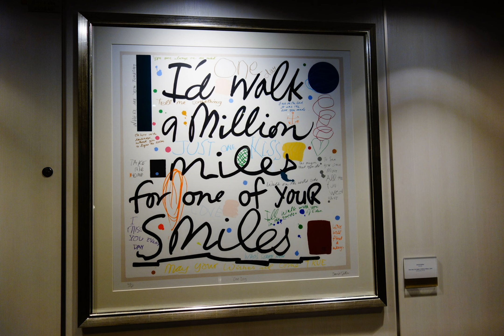Ovation of the seas lift view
(description) 19th October 2018, having depart Singapore on the amazing cruise ship Ovation of the seas, we embark on a 14 nights sail to Sydney Australia.

As we sail south, we discover the amazing interior of the ships and turn attention this time to the lifts.